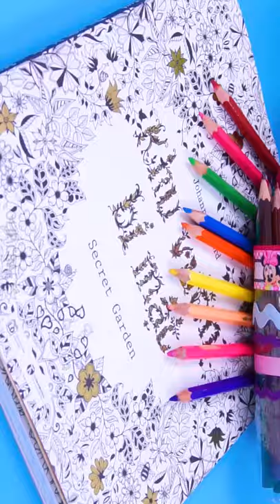DIY PEN BOX WITH WATER BOTTLE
Today I show you how to make DIY cardboard table